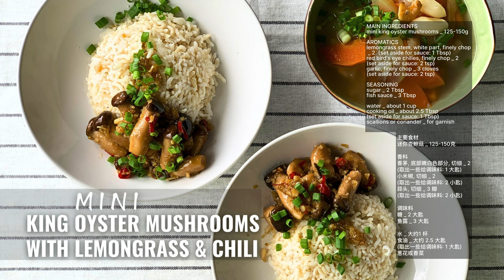Try this Delicious Mini King Oyster Mushrooms with Lemongrass & Chili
This Delicious Mini King Oyster Mushrooms with Lemongrass & Chili was adapted from Luke Nguyen's《The Songs of Sapa》cookbook recipe for Pork Neck Cooked in Lemongrass & Chilli. We had tried cooking with pork loin earlier and it turns out absolutely delicious, thus, we thought of trying it with the mini king oyster mushrooms that we had. They, the mushrooms were extremely flavourful that we had to create this video for you! We hope you will love it. Feel free to replace the fish sauce with vegan version!

“这个美味的香茅、辣椒迷你杏鲍菇菜式改编自Luke Nguyen的《The Songs of Sapa》食谱中的猪颈肉柠香茅、辣椒。我们之前尝试过用猪里脊肉烹饪，结果非常美味，所以我们想到用我们买的迷你国王蘑菇试试。蘑菇初期预料、非常美味，我们不得不为你拍下这视频！我们希望你会喜欢。你可以随意用素食鱼露代替鱼露！感谢您的观看，很快再见！”

TIMECODES
0:00 - Intro
0:59 - Prepping mini king oyster mushrooms
2:35 - Prepping aromatics
4:51 - Lemongrass chili sauce
5:56 - Marinate mini king oyster mushrooms
7:25 - Sauté mini king oyster mushrooms
8:57 - Simmer to reduce liquid
9:35 - Mini King Oyster Mushrooms with Lemongrass & Chili
9:46 - Ingredients for Mini King Oyster Mushrooms with Lemongrass & Chili